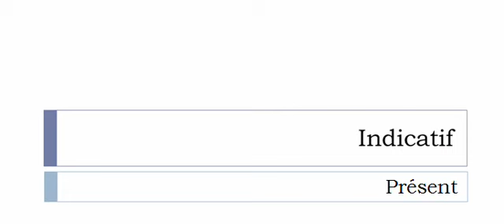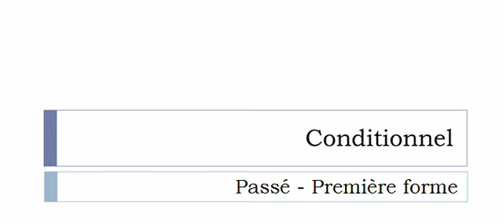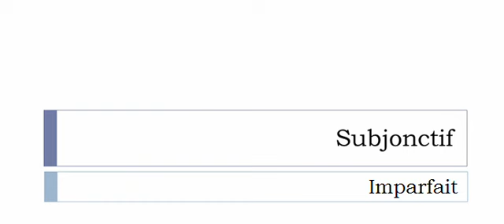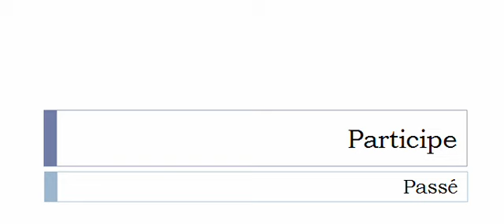Aprender francês = Conjugação = Frotter